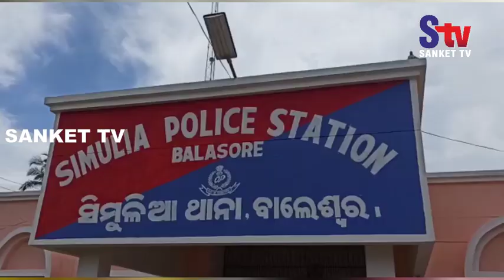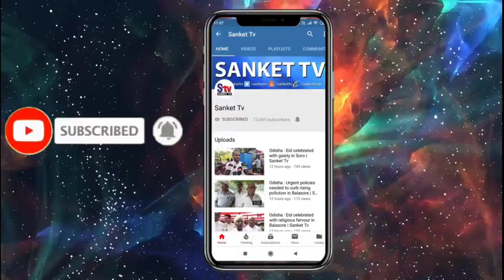Odisha : Bengaluru police nab thief with stolen cash and jewellery in Balasore | Sanket Tv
ଅଳଙ୍କାର ଏବଂ ୨୦ଲକ୍ଷ ଟଙ୍କା ଚୋରୀ ଅଭିଯୋଗରେ ଯୁବକଙ୍କୁ ଟେକି ନେଲା ବେଙ୍ଗଲୁରୁ ପୋଲିସ